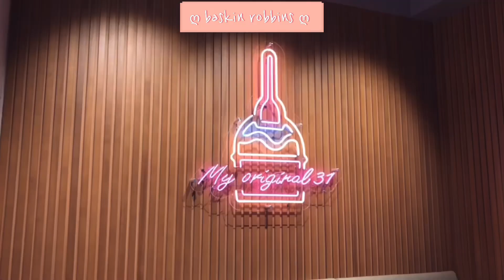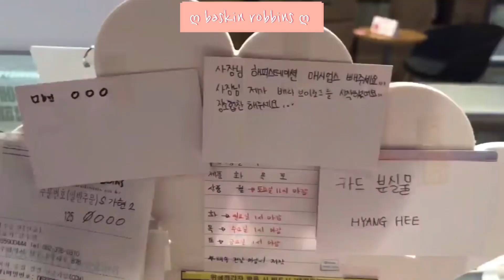[BR-vlog] 배라 주말 마감 알바 | 세로 담기 | 4개월차 알바생 | 알바 브이로그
안녕하세요 :) 새콤달콤입니당 (∗❛⌄❛∗)
유튜브가 처음이라서  편집도 자막도 아직 서툴러요😂 (자막이 좀 빨라요)
그래도 재밌게 봐주세오 💛
다음은 스쿠핑 영상으로 돌아올게요 안농